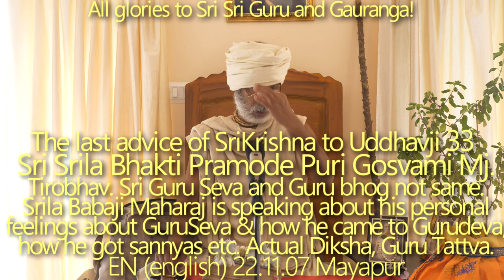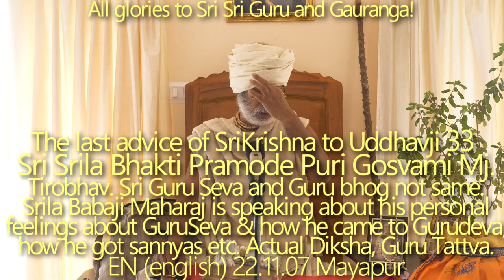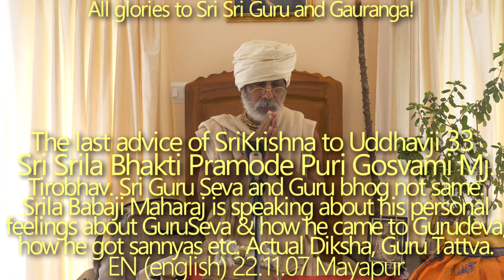SBru221107 Тиробхав Шрилы Бхакти Прамод Пури Госвами. Гуру Татва, Подлинная Дикша, Гуру Сева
Тиробхав титхи Парамахамсы Гурупадападмы Шри Шрилы Бхакти Прамод Пури Госвами Махараджа.

Гаудия Гоштхи Пати Шрила Бхакти Сиддханта Сарасвати Тхакур Госвами Прабхупада сказал: "Все говорят, что сегодня тиробхава титхи моего Гурупадападмы, но я чувствую, что сегодня авирбхава титхи моего Гурупадападмы". В этой харикате Шрила Бабаджи Махарадж рассказывает о своих личных впечатлениях о Гуру-севе, о том, как он пришел к Гурудеву, как получил санньясу и т.д. и т.п.), очень трогательные моменты, которые, несомненно, принесут большую пользу для нашей собственной Гуру-севы.

Апракрита Вани Сева - это не шутка, сколько совершенства, сколько бхакти должно быть, чтобы достичь уровня подлинной Вани-севы.

Условия для получения Дикши,  последние годы Шрилы Бхакти Прамод Пури Госвами Махараджа, как Бабаджи Махарадж получил Бабаджи веш.